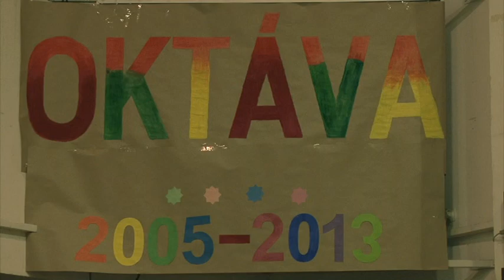Maturitní ples OKTÁVA Gymnázium Přelouč 2013 - 1/3